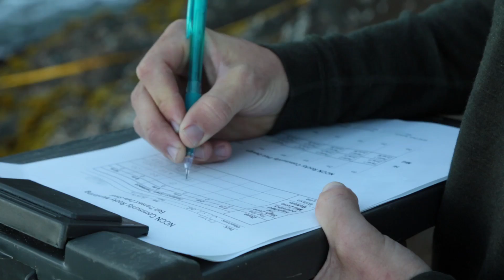Tides of Change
Climate change will have many of its first impacts to our coasts and intertidal communities. This film highlights Dr. Steven Fradkin, coastal ecologist at Olympic National Park and his work monitoring intertidal life.